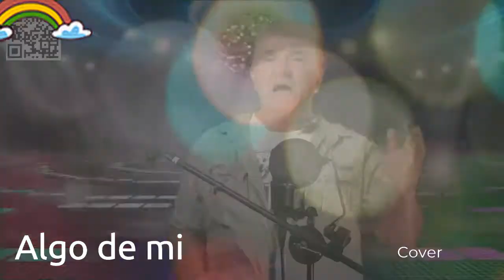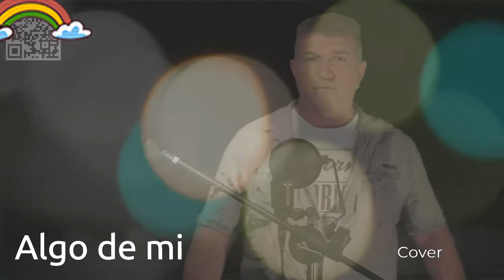Algo de mi Cover